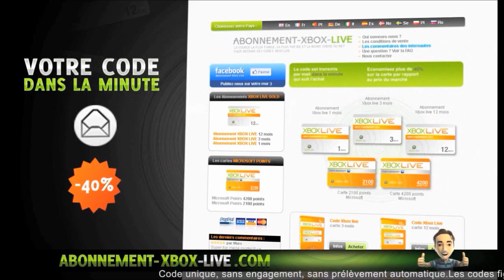[Evenement] Ce que vous voudriez sur GTA Online ? Ep4 | Evenement en 1.16